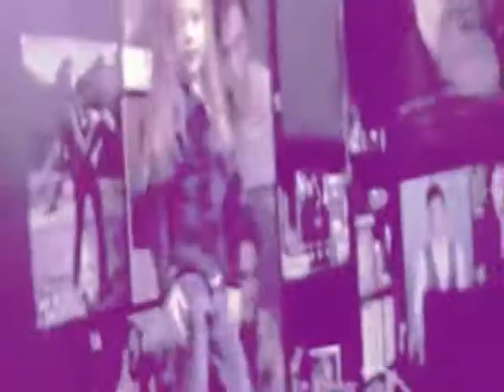Jazlyn~~ **Baby Girl**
Like this one. No LOVE!

This is dedicated to adorable little Jazlyn and Robin.
Love you girls!